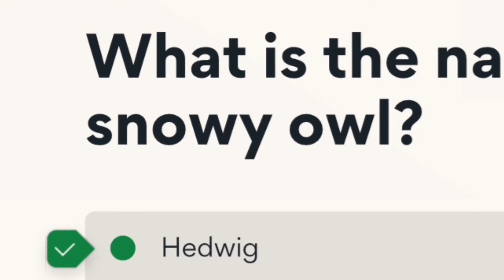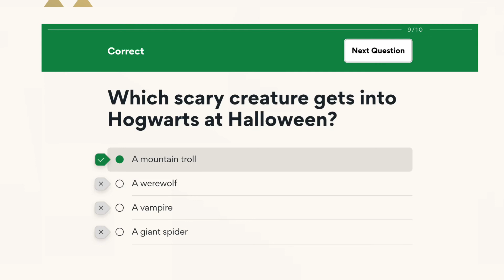The First Year Harry Potter Quiz